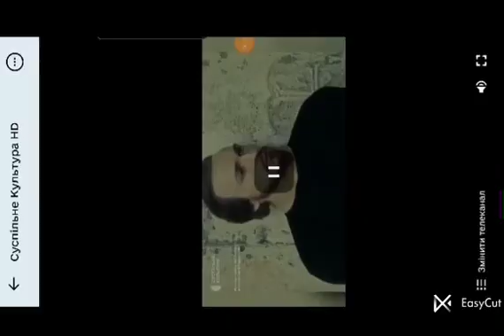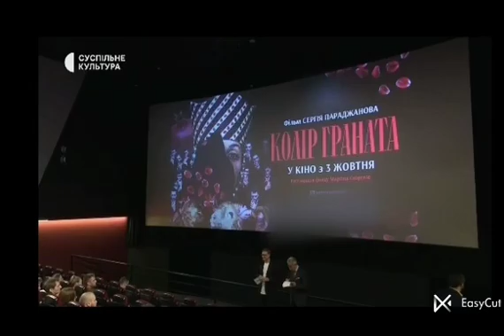Параджанов-Скорсезе-Оскар-Саят Нова / Цвет Граната _Киев🇦🇲🇺🇦InVis_КАП_ua_am